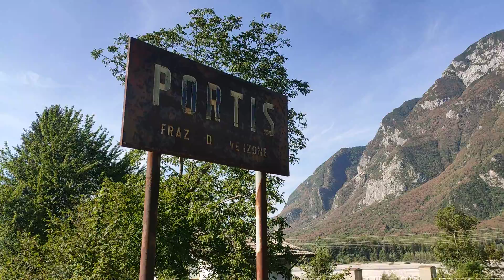paese fantasma - PORTIS - venzone 1976 .... parte 1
paese fantasma abbandonato dopo il Sisma del 1976 in Friuli Venezia Giulia